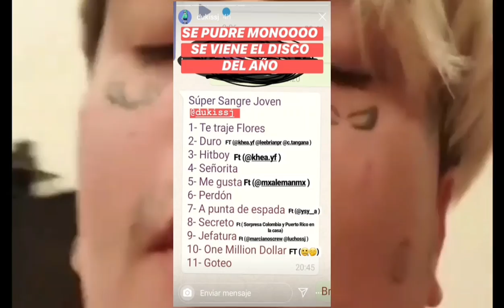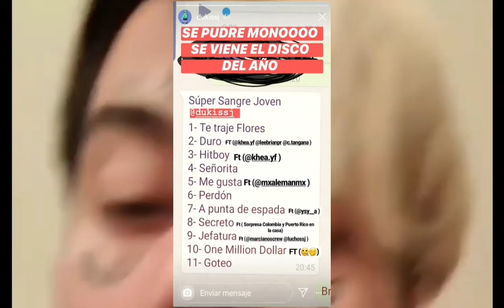Cazzu Opina Sobre Anuel y Duki se M0lEST4